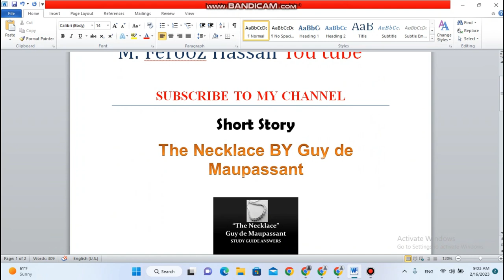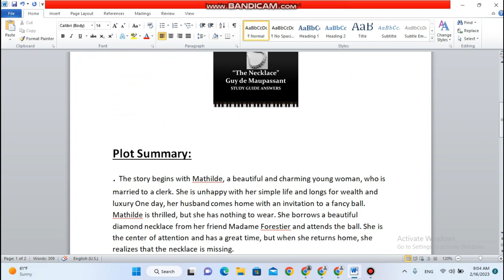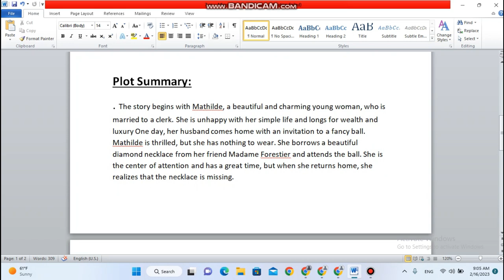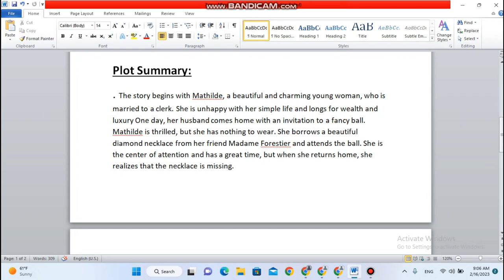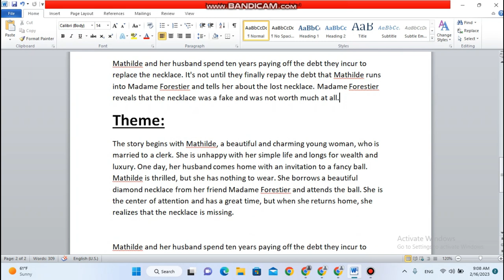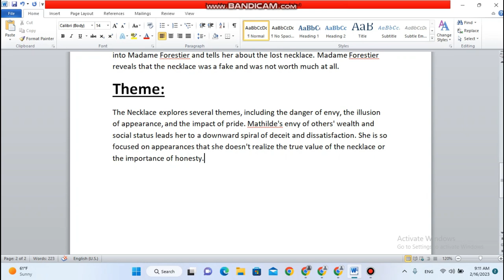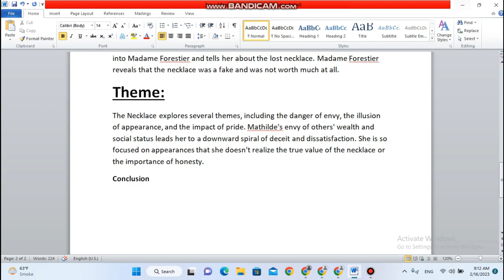The Necklace : by Guy De Maupassant | short story | explained in urdu\hindi\english